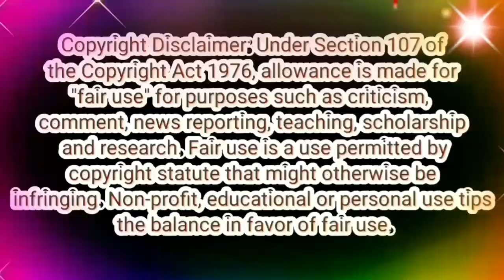மாமானார் பட்டைய கிளப்பிறார் 👌👌👌 | Tamilum Saraswathiyum Promo Trolls 📢📢📢